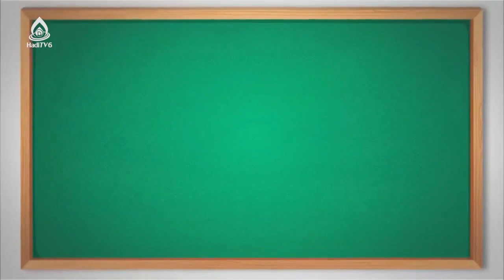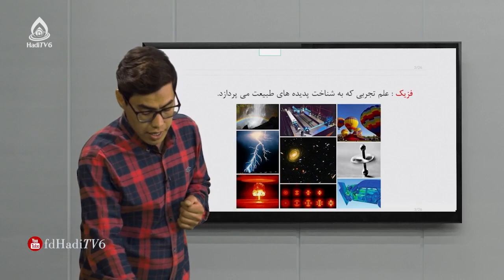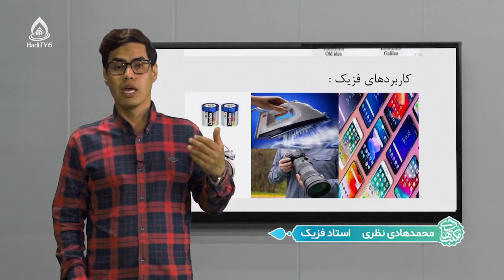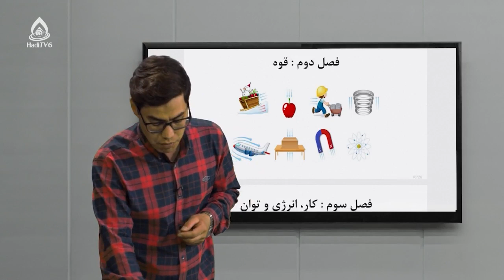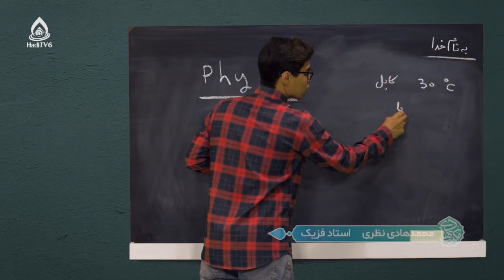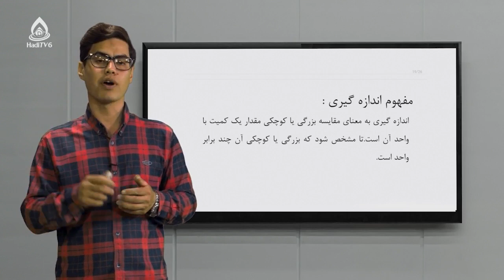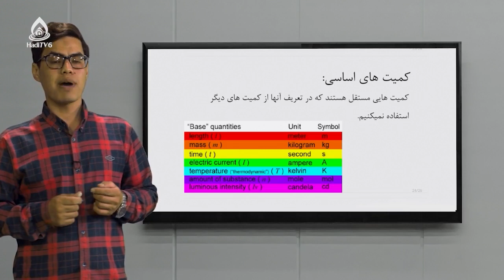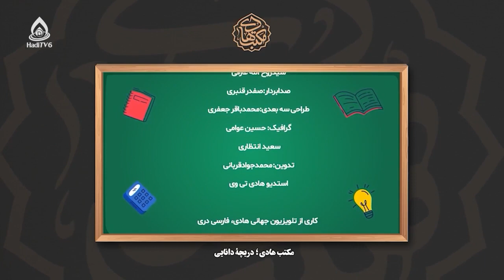کتاب فزیک صنف هفتم، درس اول